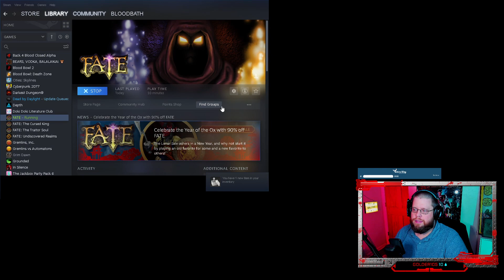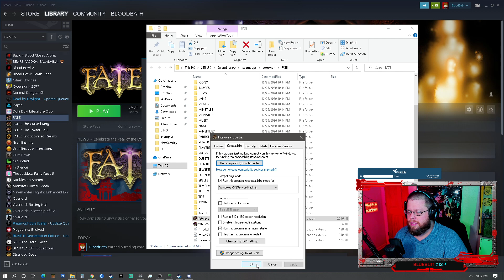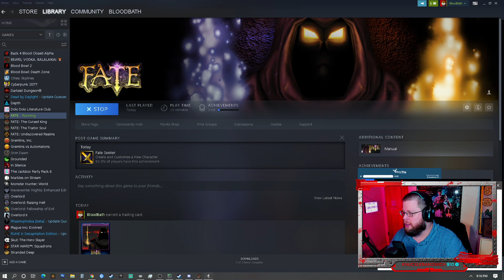[EN] ThrowBack Thursday, Retro Time! | Sound Commands | Redeem Points todo Stream Effects | Extra Li